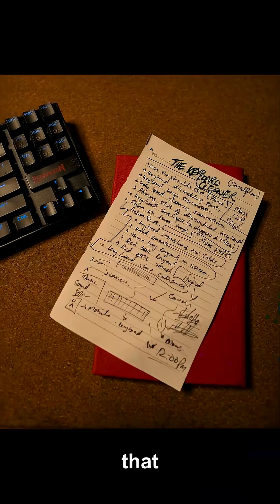Inside a Black Hole: Could a New Universe Be Born?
Push gravity’s math to its limits and horizons stop acting like simple walls; they reorder what future and elsewhere even mean. Inside a non-rotating black hole, radius behaves like time, driving everything toward a singularity. From the inside, that same singularity can look like an origin—an unseen horizon behind you, new space and time racing outward. In some quantum gravity models the singularity becomes a bounce, a trigger for fresh spacetime to inflate and decouple from its parent. Here’s the clearest path from textbook relativity to a baby universe.